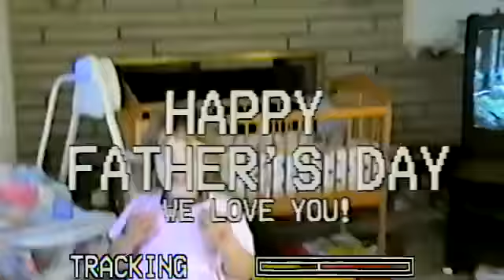Callas Home Movies, Ria Wedding, Nicholas as newborn, Mariah party with friends and family